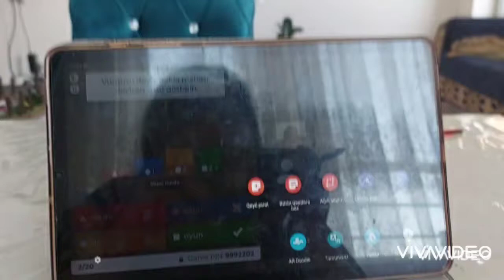Kim deyir online ders maraqsızdır?